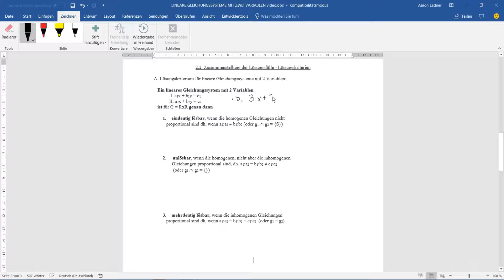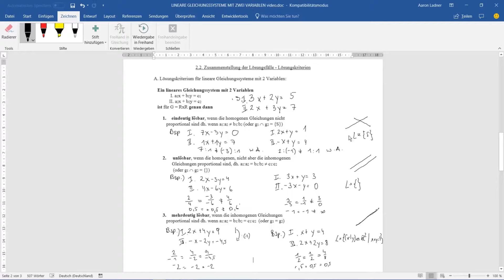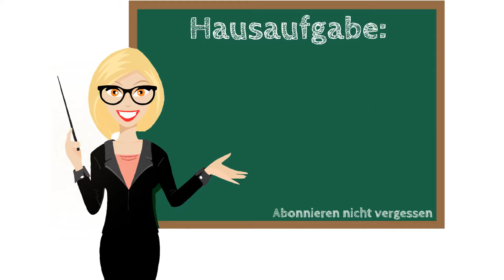Lösungsfälle von Gleichungssystemen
Hey - Hallo

schön, dass du wieder da bist. Ich hoffe dir gefallen meine Videos. Nach dieser langen Videopause musst du ja vor Wissenshunger sterben.

Viel Spaß beim Video - wünscht dir deine Mathetrainerin